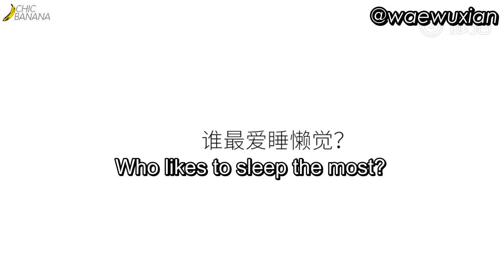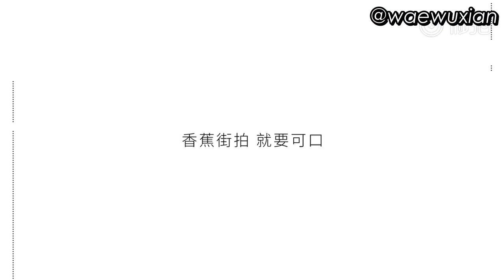[ENG SUB] Liu Haikuan, Wang Zhuocheng, Zhu Zanjin x ChicBanana: Stories Regarding This Summer | Q&A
190917 ChicBanana x The Untamed Boys
please take out with credit / re-upload only with credit, thanks!

刘海宽、汪卓成、朱赞錦 x 爱豆举蕉： 关于这个夏天的故事， 末完待续！

twt @waewuxian